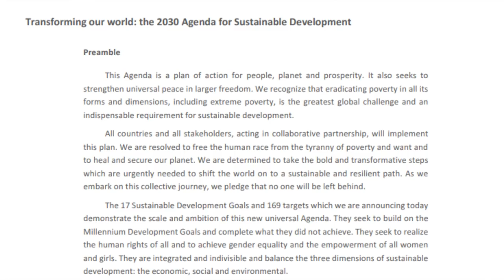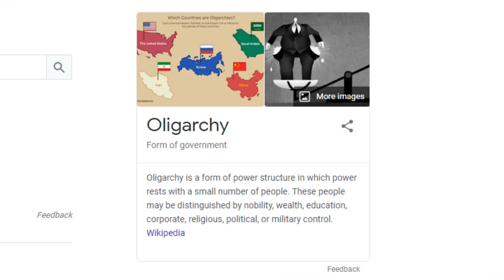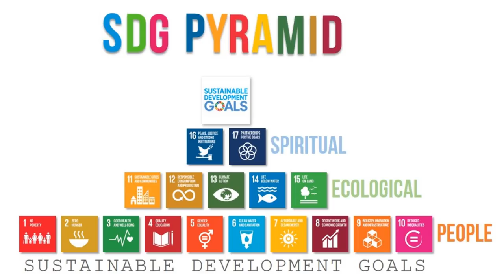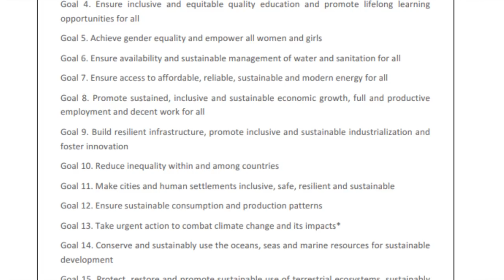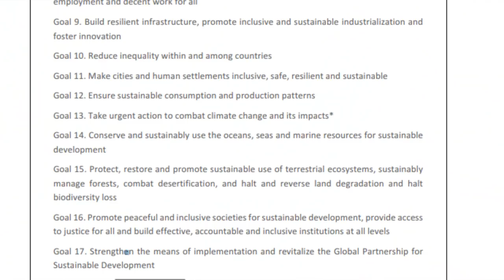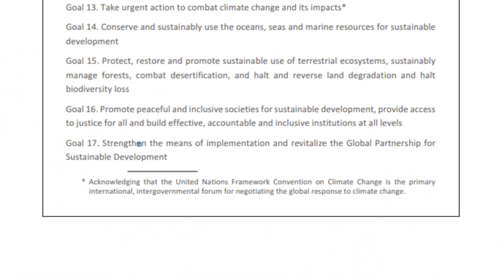2030 Agenda for Sustainable Development THE WILL OF THE DARK LORD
00:00 - UN is at it again
00:30 - Opening statement
01:54 - The Hegelian Dialectic
02:52 - They created all of these problems
04:42 - 17 nonsense goals
08:45 - A great analogy
09:35 - Thank you for joining me